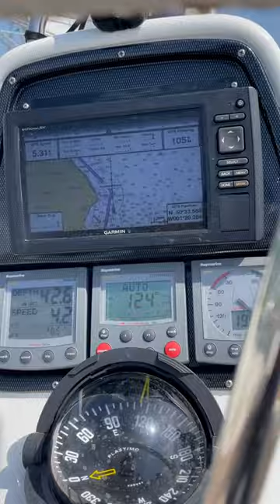Marzipan ( Bavaria 30 ) Going round St Catherine’s point RTIR 2023